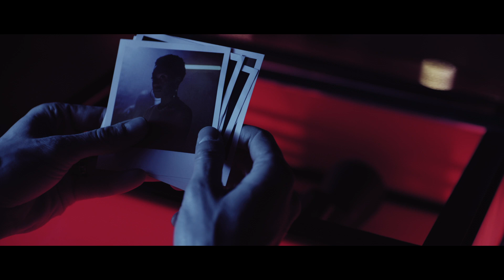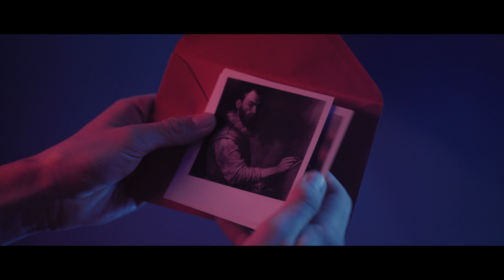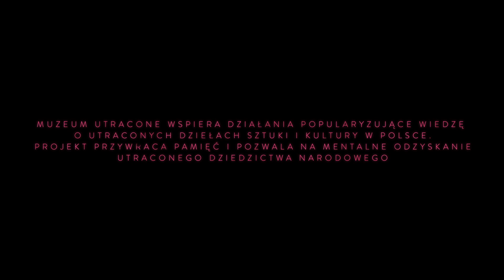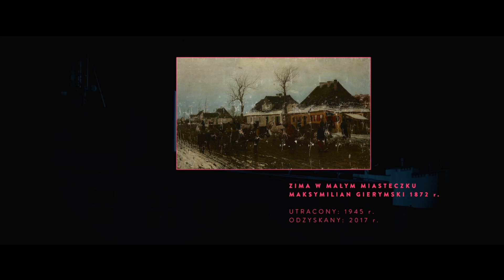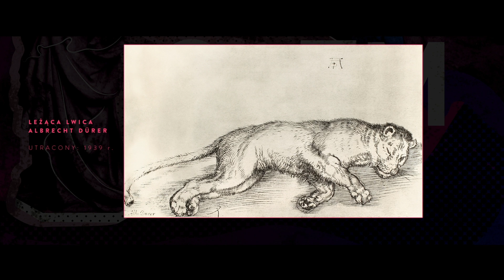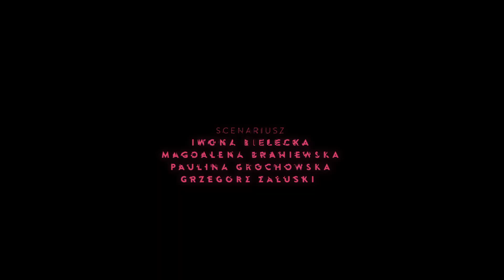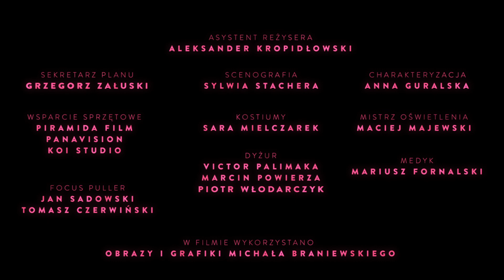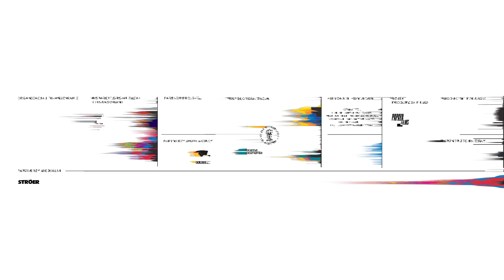THE LOST MUSEUM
Title: The Lost Museum
Client:  Muzeum Utracone / AD ARTIS Fundacja Sztuki SAR
Agency: Saatchi&Saatchi IS
Creative Team:  Magdalena Braniewska, Paulina Grochowska, Kamil Majewski, Rafał Ryś
Agency Producer: Marta Gierej
Art direction: Paulina Grochowska
Copywriting: Magdalena Braniewska
Design: Ewelina Gąska, Kamil Bugno, Paulina Grochowska, Paweł Szczerbik, Tomasz Rdest, Joanna Stolecka
Project coordinator: Natalia Franczak
Production Company: Papaya
Director: Iwona Bielecka
Executive Producer: Kacper Sawicki, Paweł Bondarowicz
Producer: Ewa Kurzawa
Production Manager: Darek Kozyra
DP: Jakub Burakiewicz
Costume Designer: Sara Milczarek
Production Designer: Sylwia Stachera
Editor: Krzysztof Woźniak
Postproduction: Lunapark
Post Producer: Kaja Juszczakiewicz
Post Supervisor: Magdalena Miszczak
Colorist: Szymon Kraszewski
Sound design: Wawrzyniec Sierosławski
On-Line: Franciszek Jankowski